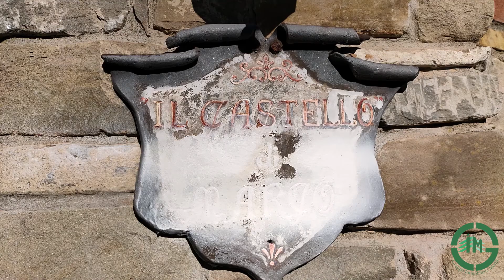CASCINA IL CASTELLO - Monferrato, Piemonte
Casale in pietra ristrutturato, situato in cima alla collina con vista sulla vallata e sulle Alpi, nel Monferrato, Piemonte.

Stone country house, located at the top of the hill with a view of the valley and the Alps, in Monferrato, Piedmont, Italy.

Monti Group Real Estate - Great Estate